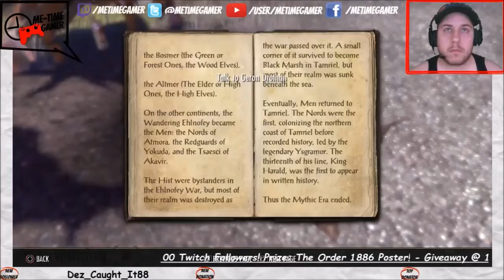Elder Scrolls Online Tamriel Unlimited Beta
Me-Time Gamer Plays - Elder Scrolls Online Tamriel Unlimited Beta on PlayStation 4